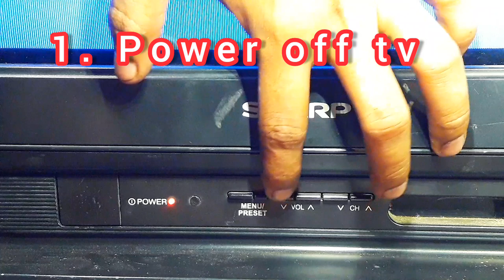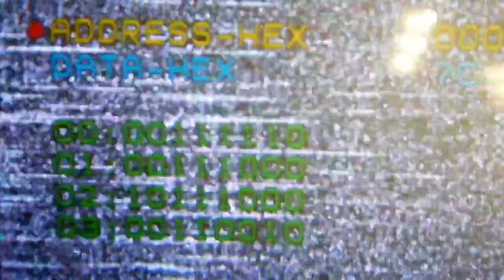sharp crt tv service mode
sharp crt tv service mode sharp crt tv service mode open sharp crt tv service mode code sharp primo crt tv service mode sharp slim crt tv service mode